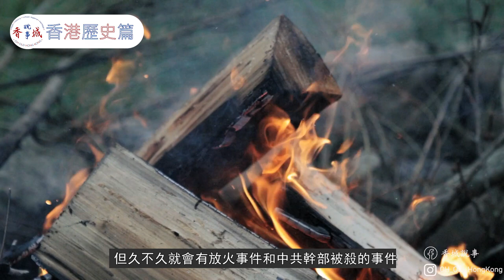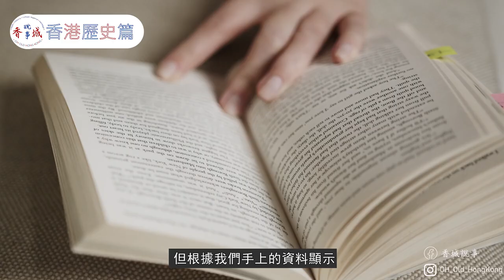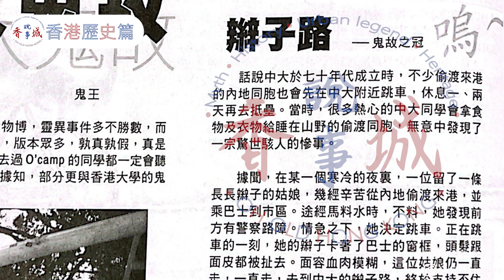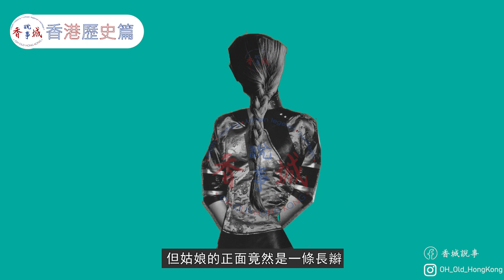逃港潮與辮子姑娘丨辮子姑娘流連中大？丨數千港人營救偷渡者？丨【港·系列】第15集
00:00開始
00:25逃港潮的主因
03:55政治運動下的逃生門
09:23辮子姑娘
所謂的「逃港潮」，很多人想到的都是逃離香港，原因就自己想想啦。但我們今次說的「逃港潮」歷史，是逃到香港的意思。那究竟是什麼時候發生的事呢？而因為這一個逃港潮，便造就了一個非常多人傳頌的中文大學鬼故事，不知你又是否知道？

hongkong history

主持及撰稿：西門
資料搜集：愛麗絲·陳
剪接、拍攝：阿林

Credit

Versunken - Myuu